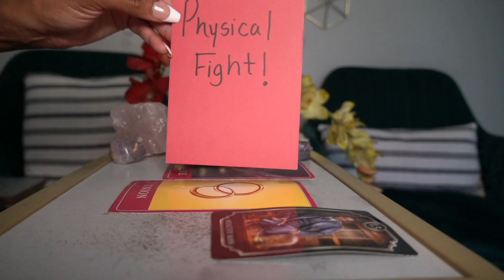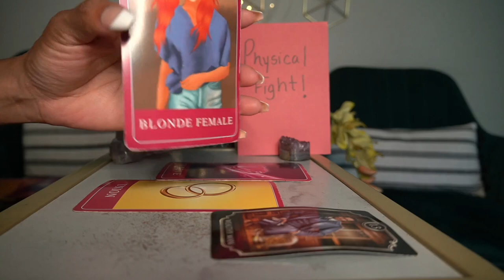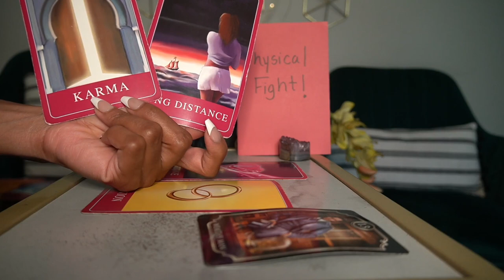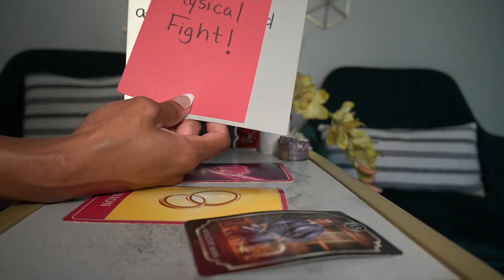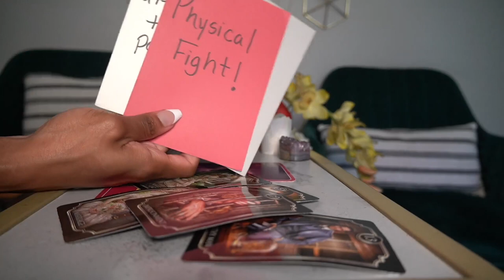ARIES OCT '21 I'M NOT ATTRACTED TO MY PARTNER I WANT YOU